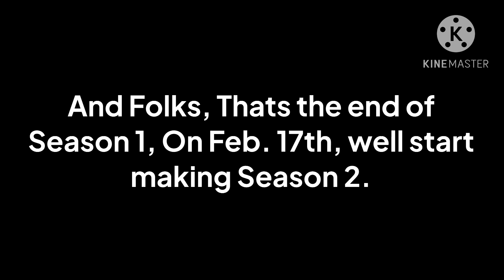Norcal | S1 E15 | The Celebration | LAST EPISODE OF SEASON 1!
and maybe that saddest one yet, i almost cried making this one.